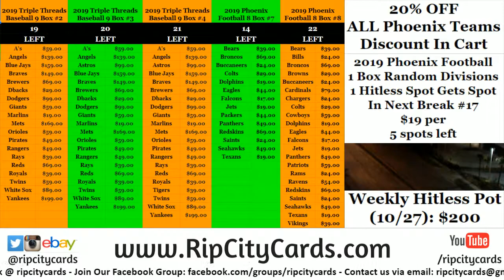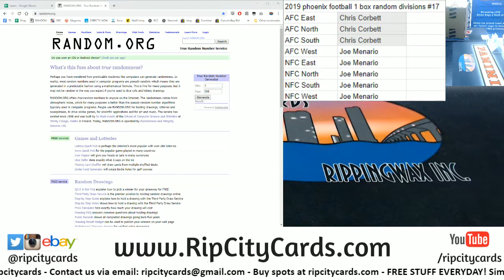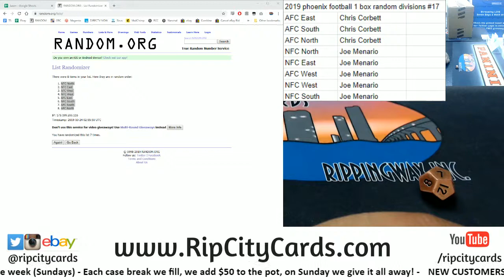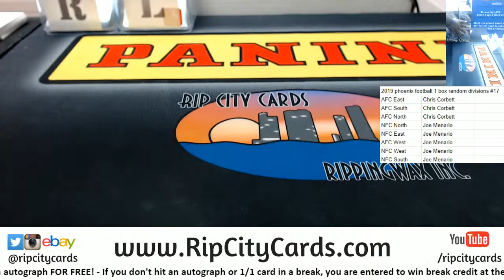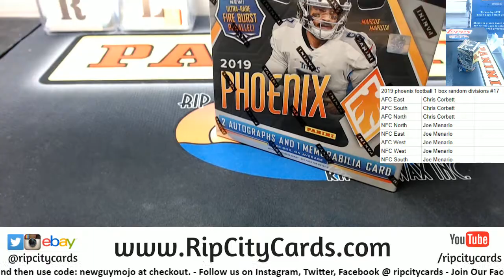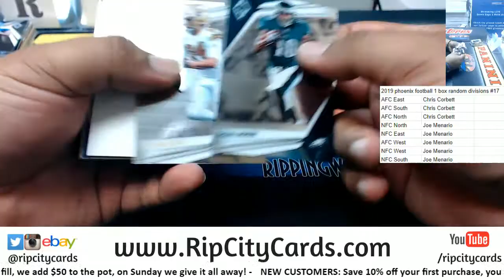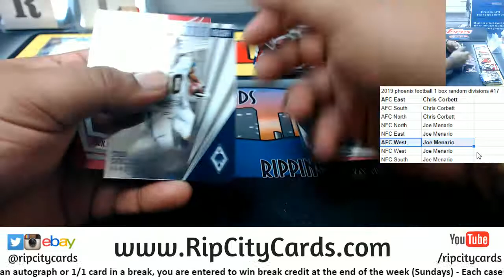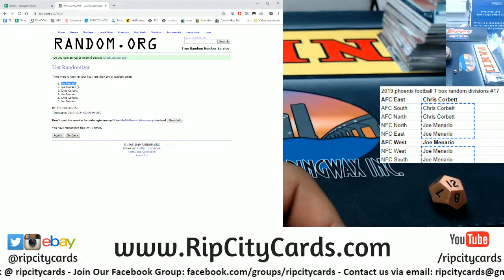2019 Phoenix Football 1 Box Random Division #17 RCC